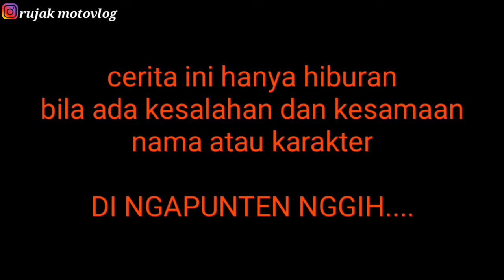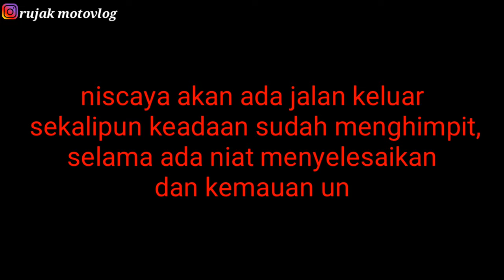MERANTAU - ANGKLUNG MALIOBORO DIGOYANG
MERANTAU - ANGKLUNG MALIOBORO
Suport angklung malioboro carehal
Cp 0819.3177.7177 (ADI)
Film by Rujak Motovlog

Madewa Grup adalah dimana CV yang bergerak dibidang property jawa tengah dan sekitarnya dalam kategory tanah ataupun perumahan, info lanjut 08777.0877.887

Cara suport tinggal klik tombol SIBSCRIBE aja kok dan ini GRATIS

Thanks...
Jangan lupa shalat 5 waktu dan jangan lupa bahagia cayooo...👍👍